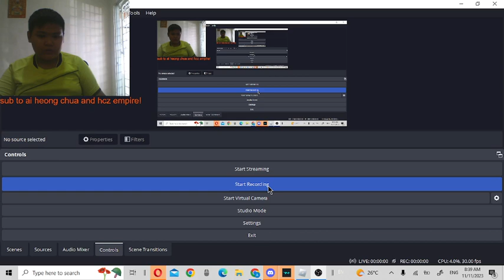just exploring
exploring as usually